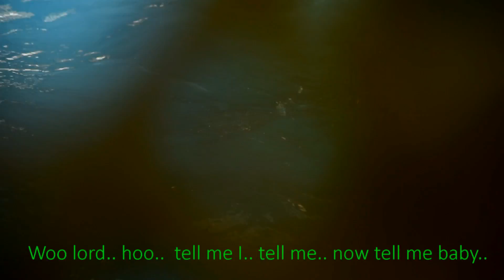Amkor - Kforce Team Building (HD)